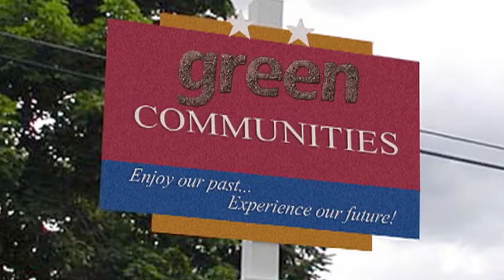Green City, Clean Waters Promo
When it rains in the City of Brotherly Love, problems soon follow because more than half the city has "combined" sewers - pipes that carry both storm water and sewage. When it rains, the system fills quickly. The surplus, which includes raw sewage and road oil, backs up into basements and gushes untreated into rivers through 164 overflow pipes.

Instead of going the route of many other cities and building miles-long, multibillion-dollar tunnels to hold storm-water overflows--and then pumping it back into the system when the rain stops--Philadelphia's 20-year stormwater management plan is based on "green infrastructure" and offers benefits that can be appreciated above the ground.

Philadelphia's plan envisions transforming the city into an oasis of rain gardens, green roofs, treescapes, and porous pavements, which advocates say is cheaper than tunnels and makes for a more liveable, prettier city with higher property values and better community health.